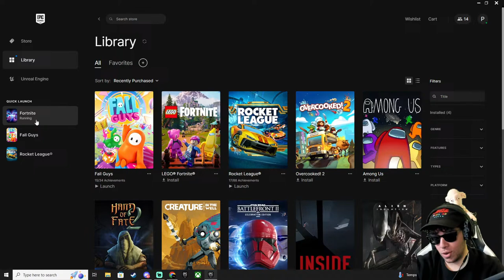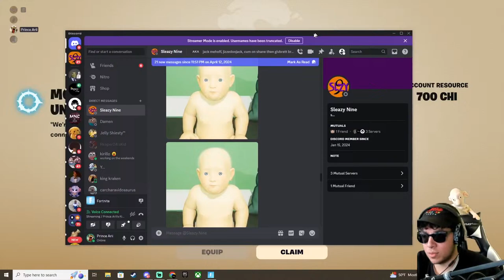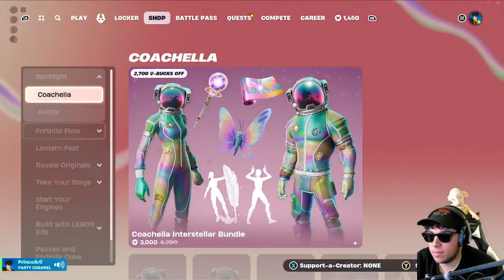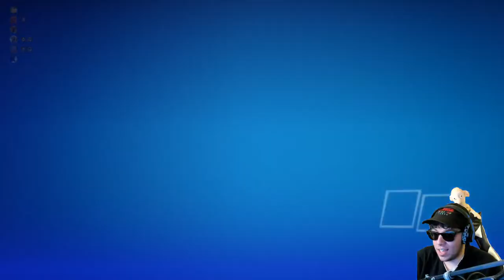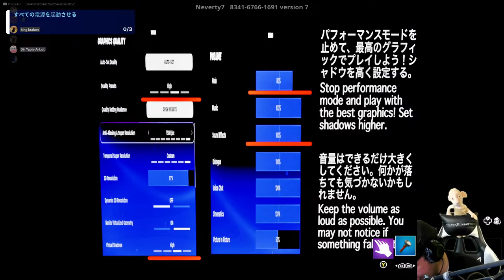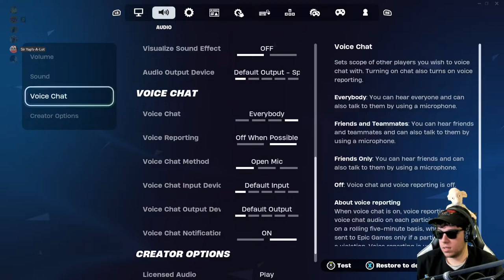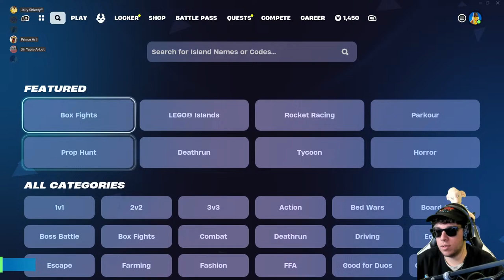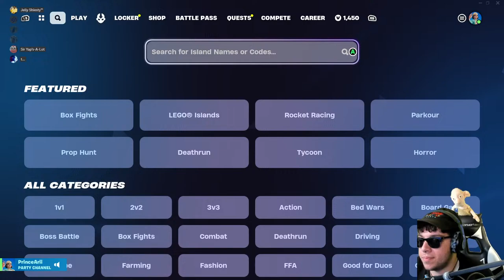Lets GOOOO Sokka In Fortnite!!!!! (LIVE)